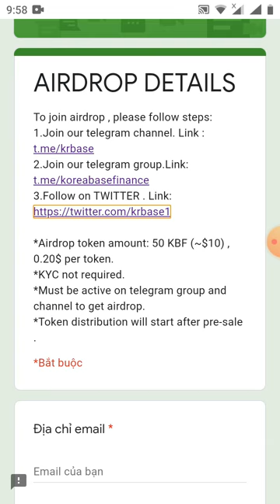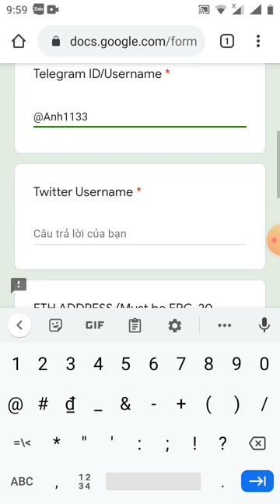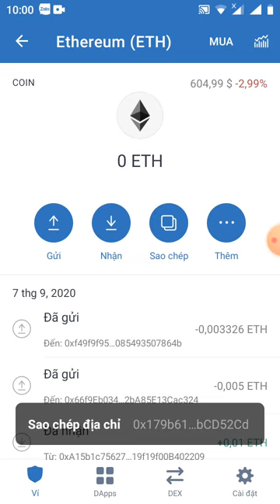HD nhận 50KBF~10 -Get Giude 50KBF(lit on binace probit)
🎒Korea Base Finance Airdrop
FREE 50 $KBF ($10)🎒

⏳ Distribution date: The distribution will start after the pre-sale completed.

⏳  Airdop end date: 31 December 2020